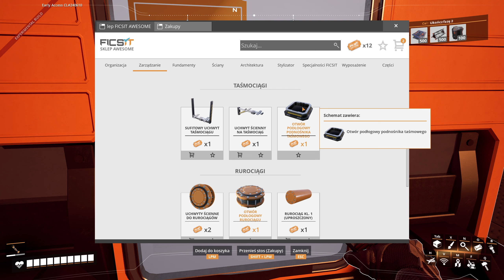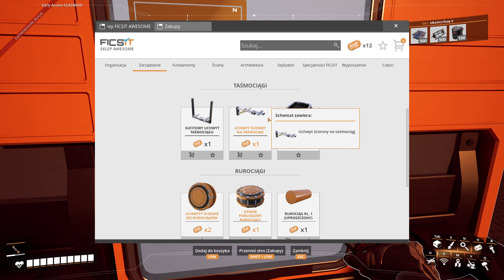Zagrajmy w Satisfactory Update 8 - EP08 - Ekspedycja Ciągnikiem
Powrócimy do Satisfactory, gry z pierwszej osoby w której zostajemy zrzuceni na obcą planetę aby wykorzystać jej zasoby naturalne dla bezdusznej korporacji. Mierząc się z natywną fauną i florą będziemy budować fabryki i eksplorować ten nieznany, ręcznie stworzony świat. Gra jest na ten moment nadal na wczesnym etapie rozwoju, brakuje chociażby obiecanej fabuły.